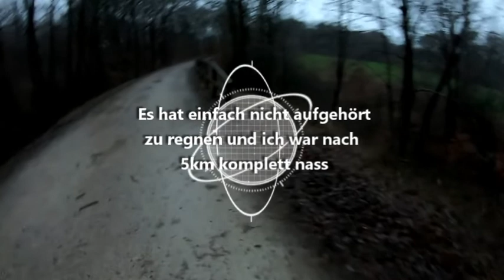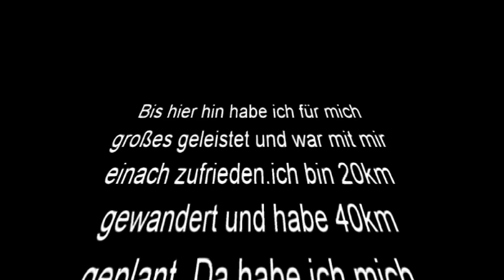Das aller beste Mindset zum Wandern - Die Verückteste Ruhrgebiet Wanderung Teil 1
𝑨𝒌𝒛𝒆𝒑𝒕𝒊𝒆𝒓𝒆 𝒅𝒊𝒄𝒉 𝒔𝒐 𝒘𝒊𝒆 𝒅𝒖 𝒃𝒊𝒔𝒕, 𝒘𝒆𝒊𝒍 𝒅𝒖 𝒅𝒖 𝒃𝒊𝒔𝒕 𝒖𝒏𝒅 𝒅𝒂𝒔 𝒎𝒂𝒄𝒉𝒕 𝒅𝒊𝒄𝒉 𝒆𝒊𝒏𝒛𝒊𝒈𝒂𝒓𝒕𝒊𝒈

Hey Leute, Gemeinsamkeiten verbinden Menschen, daher möchte ich euch zu unserer Wanderung einladen. Wenn Ihr mit kommen möchtet dann schreibt mir eine PN. Da die Idee noch sehr frisch ist werde ich nähere Infos bald bekannt geben für alle die Interesse haben. Der Nächster Treffpunkt siehe Website ;).  Ich sorge für trinken davor und danach. Ich würde mich über deine Zusage total freuen. Lg Miguel

Meine Kamera-Ausrüstung :

Erste Kamera:

Zweite Kamera:

Mega schöne Schützhülle:

Halterung für die Kamera:

LED Belichtung:

Tasche für die Kamera:

Weiteres zubehör:

wenn dir Gesundheit wichtig ist und du möchtest noch gesünder leben dann geht
Meine Vergangenheit, Meie Qual mit 55kg Übergewicht, meine Fehler, MEIN BLOG stelle ich dir fei zur Verfügung. Du bist nicht alleine

Wandern mit Accepted Human:
Ich bin Miguel Loureiro, gebürtiger Hagener, 176cm groß und habe ein Startgewicht von 131,5 kg. Mein BMI brauche ich an dieser Stelle nicht genauer zu erwähnen.
Lern mich beim Wandern kennen und erfahre mehr über meine Abnehm-Strategie. Warum ich diese Gruppe gründe hat einen Grund: Ich möchte Zugang zu den Menschen haben, die anders sind und vielleicht auch einfach einen kleinen Motivationsschub brauchen, um weiter zu kommen.
Die Gruppe soll voneinander lernen, wachsen und eine gemeinsame Dynamik entwickeln. Jeder, der sich kostenlos anmeldet, hat automatisch Zugang zu einer Sportart, die glücklich macht.
Du lernst auch Deine Umgebung besser kennen, da wir uns im Raum NRW bewegen werden, weil wir sehr einzigartige Wälder haben. Wir leben an einem Ort, wo andere Urlaub machen.